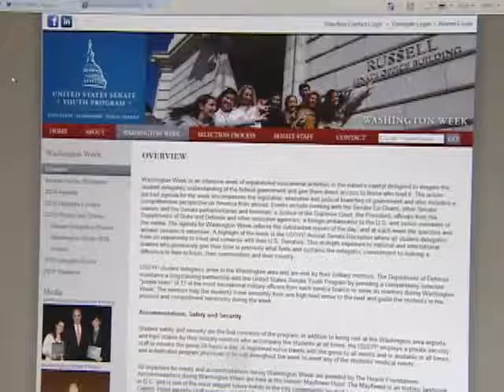CVU Students Meet With President Obama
Two CVU seniors are in Washinton D.C. this week as winners of the U.S. Senate Youth Program, giving them each a scholarship to college and the chance to attend a question-and-answer session with President Barack Obama.